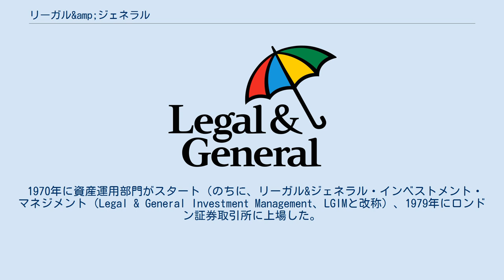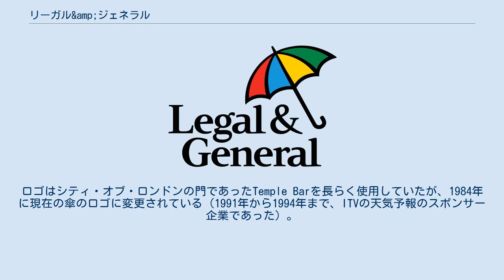リーガル&amp;ジェネラル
リーガル&ジェネラル（英: Legal & General、L&G）は、イギリス・ロンドンに本社を置き、生命保険を中心に資産運用や年金・貯蓄・再保険などを扱う金融サービス企業。
世界15カ国以上で事業を展開し、日本では資産運用部門の「リーガル・アンド・ジェネラル・インベストメント・マネジメント・ジャパン株式会社」が事業を行っている。
持株会社リーガル&ジェネラル・グループ（Legal & General Group plc）として、ロンドン証券取引所に上場している（LSE: LGEN）。
 L&Gは1836年6月、Sergeant John Adamsと5人の弁護士が、シティ・オブ・ロンドンのチャンスリー・レーンのコーヒーショップで始めたNew Law Life Assurance Societyに由来する。
Legal & General Life Assurance Societyと名称を変更するが、長くシティ・オブ・ロンドンに集う法曹関係者に対象を限定してサービスを行っていた。
1889年に初の支店をマンチェスターに開設、1920年代にイギリスで自動車と航空機の利用が始まったのに対応した保険商品を発売し、1930年代にアメリカのメットライフから年金運用部門を買収した。
1940年代に第二次世界大戦の被害を避ける目的で、本部機能を一時ロンドン南郊のKingswoodに移転していた（登記上の本店はロンドン中心部に維持）。
 1970年に資産運用部門がスタート（のちに、リーガル&ジェネラル・インベストメント・マネジメント（Legal & General Investment Management、LGIMと改称）、1979年にロンドン証券取引所に上場した。
1980年代にアメリカのGEICOの子会社であるGovernment Employees Life Insurance CompanyとWilliam Penn Life Insurance Companyの2つの保険会社を相次いで買収し、アメリカ事業を強化した。
ロゴはシティ・オブ・ロンドンの門であったTemple Barを長らく使用していたが、1984年に現在の傘のロゴに変更されている（1991年から1994年まで、ITVの天気予報のスポンサー企業であった）。
2009年にインドのIndiaFirst Life Insurance Companyとのジョイント事業を開始している。
 2015年9月、資産運用を扱うLGIMは、明治安田生命との業務提携を発表した。
2017年、LGIMの日本法人「リーガル・アンド・ジェネラル・インベストメント・マネジメント・ジャパン株式会社」が、東京（虎ノ門）に設立された。